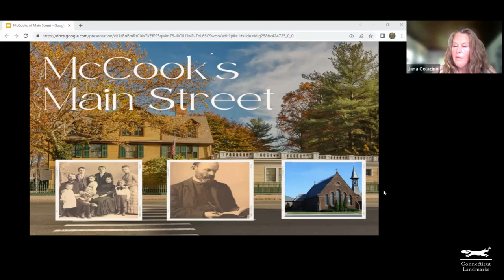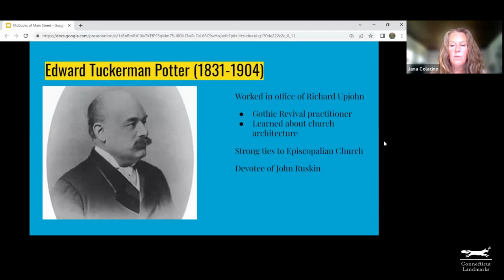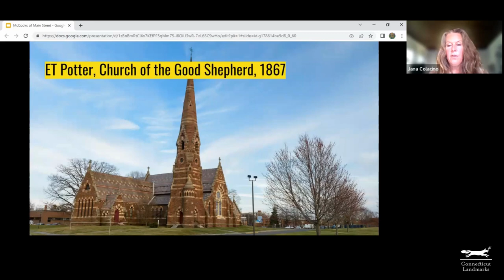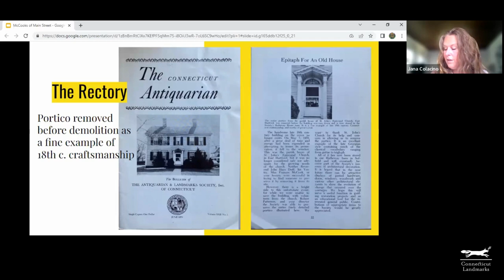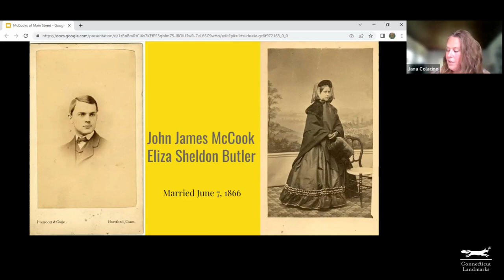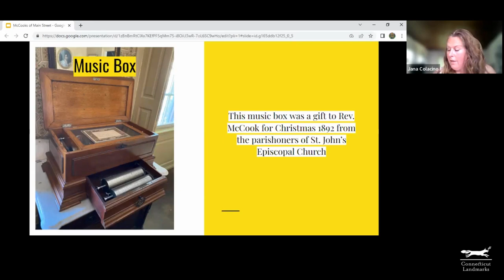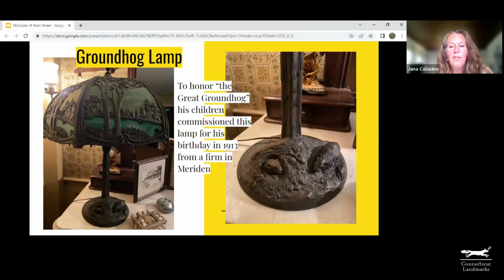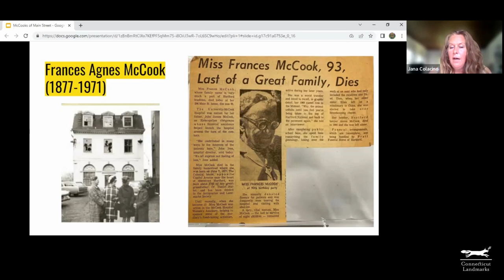McCook's Main Streets | 2023 CT Landmarks Lunch & Learn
From 1865 to 1927, Reverend John James McCook spent his days on East Hartford’s Main Street as the pastor of St. John’s Episcopal Church, and his evenings on Hartford’s Main Street as the patriarch of the Butler-McCook family. Learn about his life, his work at the Edward Tuckerman Potter-designed church, and his family’s continued connection to the parish.

This program is part of Connecticut Landmarks' Landmarks Lunch & Learn virtual lecture series, presented the second Wednesday of each month, June–November, 12–1 pm. Make deeper connections to the history of our people, buildings, and landscapes!